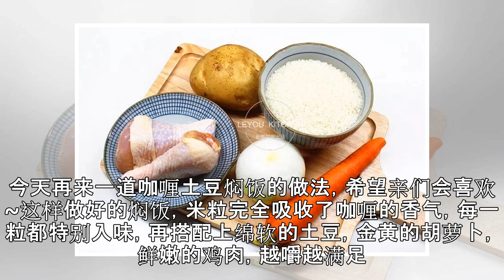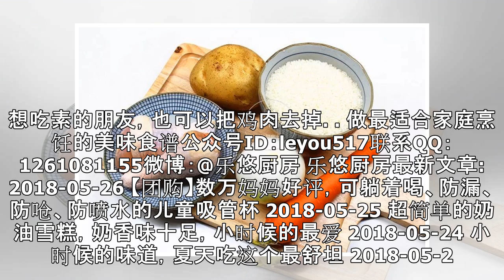超适合夏天的吃法，饭菜一锅焖，简单入味 - 微信资讯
食物是最美的情书推荐语...一到夏天，我就特别喜欢在家做焖饭。不用在厨房里太折腾，饭和菜就可以同时上桌，简单入味，关键饭后还不用洗太多的餐具，特别符合我这样的懒人需求。所以，之前和大家分享了不少焖饭的...